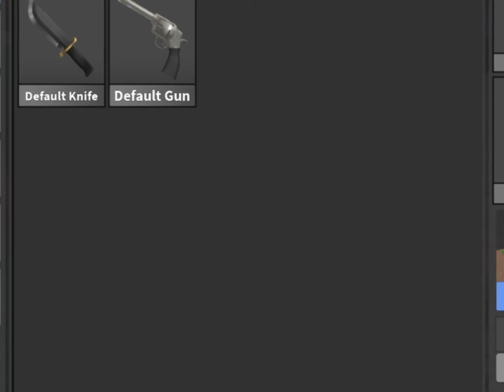Around the world 🌎🌳 (Happy Fathers Day!)